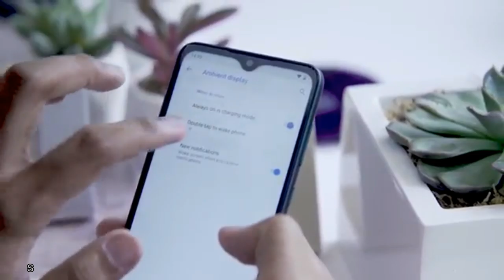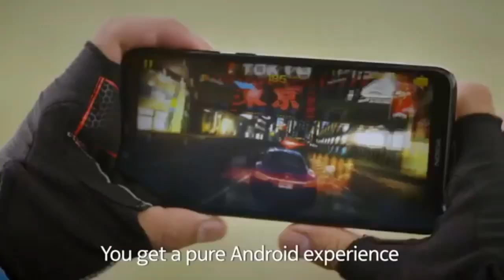Nokia 7.2 dan Nokia 6.2 Indonesia - Ganteng Maksimal